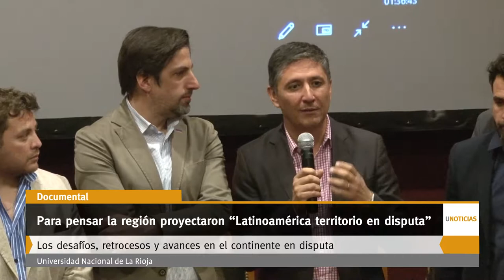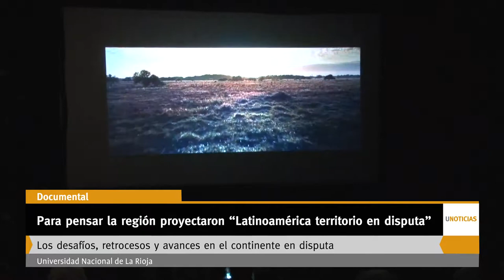U Noticias - Para pensar la región proyectaron “Latinoamérica territorio en disputa”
El documental muestra un recorrido por América Latina y el diálogo con principales líderes, los desafíos, retrocesos y avances en el continente en disputa.